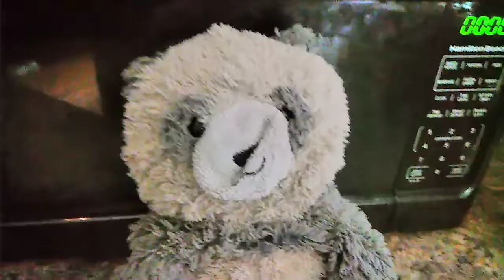Pooch needs ideas 3